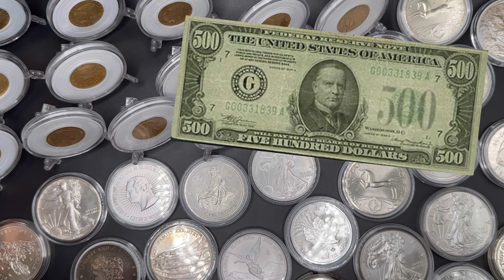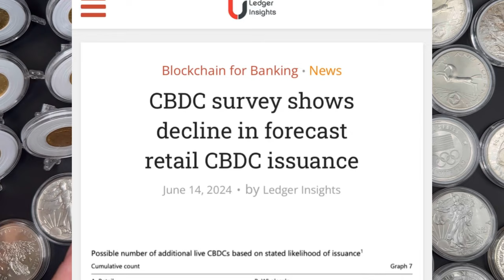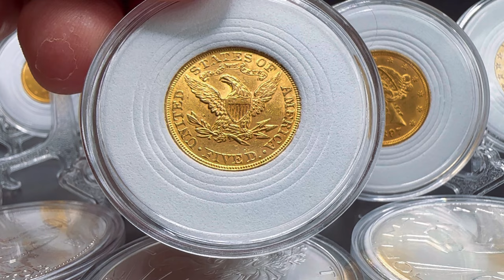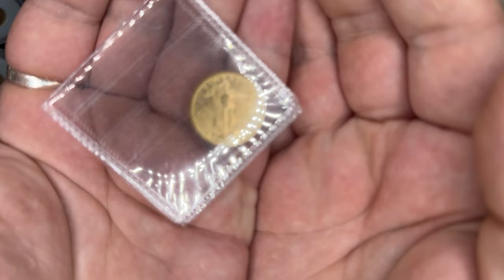The Surveillance State CBDC is Coming, STACK SILVER NOW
Fiat money is going to be printed until a new monetary paradigm is activated. The next stage of currency will be a central bank digital currency, or CBDC. A CBDC is surveillance state digital money, created to control populations. Buy silver now, buy gold, the U.S. Dollar is losing more value every day. Keep stacking precious metals, we’ll all be glad we did.